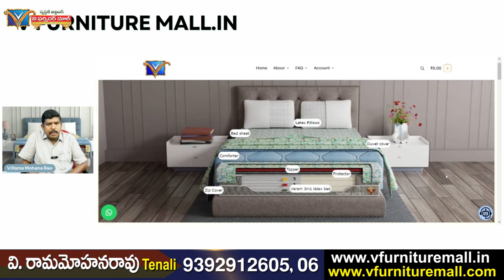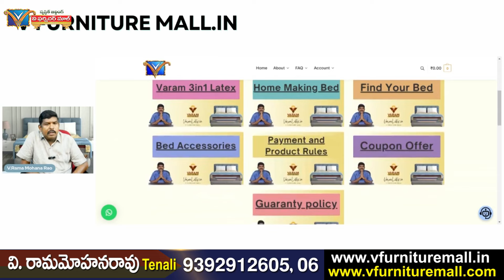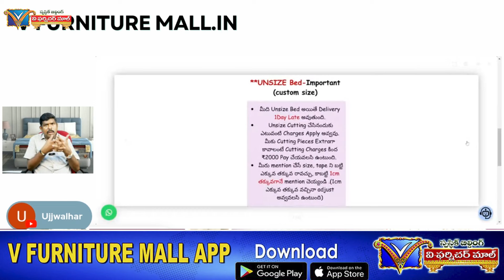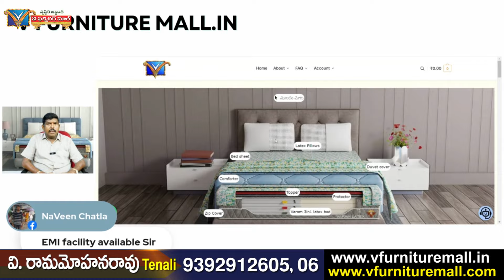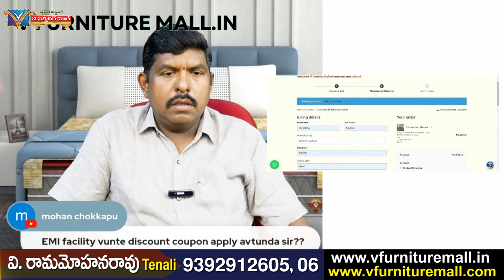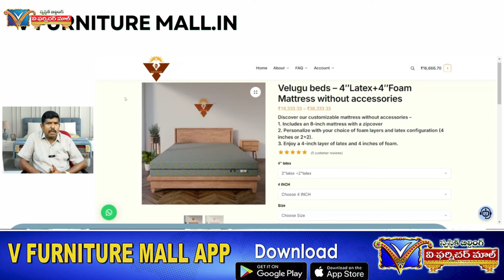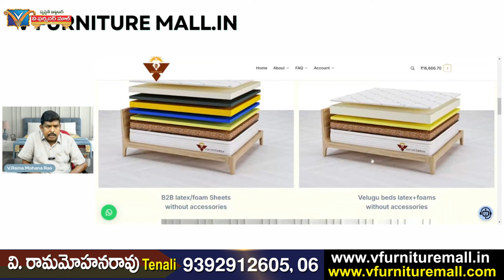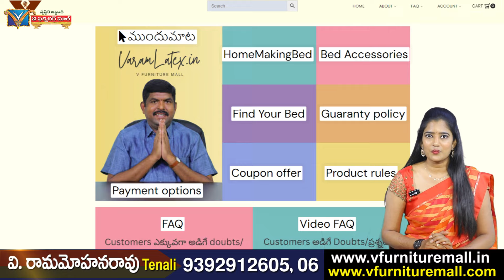LATEX BED మీద యక్ష ప్రశ్నలు | Best Mattress | Check Latest offers on our mattress |V Furniture Mall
LATEX BED మీద యక్ష ప్రశ్నలు | Best Mattress | Check Latest offers on our mattress |@VFurnitureMallTenali

Best Mattress